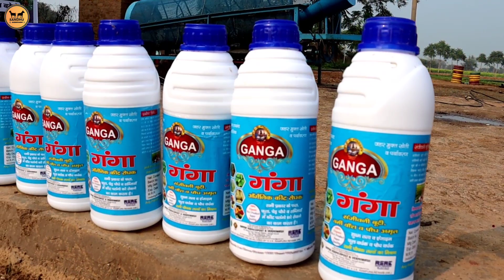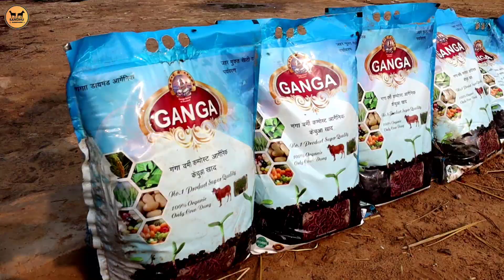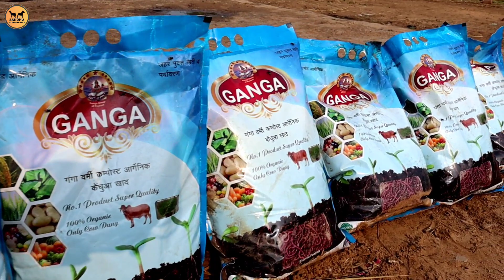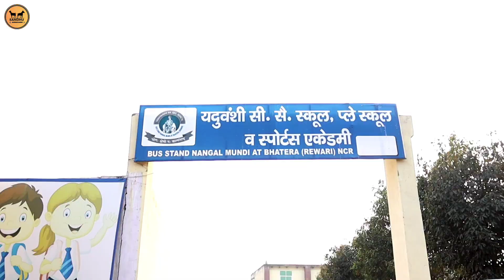मास्टर जी का गजब का Vermicompost Business Model | 17 महीने में 40 बैड से किए 850 वर्मी कंपोस्ट बैड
About Video -
Hello friends, Today we are here at ganga vermicompost Rewari Haryana, where mastarji is doing vermicompost business and educate Students and farmers. Also set up his vermicompost organic manure unit at Rewari, Haryana in his 5 acre's of land,

Thankyou

आपको धन्यवाद

 @SANDHU AGROFARM

GEAR USED
* My Camera